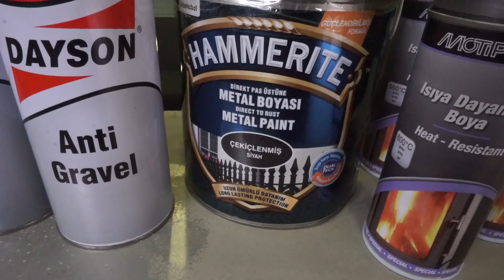Araç Altına Pütür Atma Egzoz Boyama Kaliper ve Disk Boyama Hammerite Pas Üstü Boya Dayson Pütür Atma